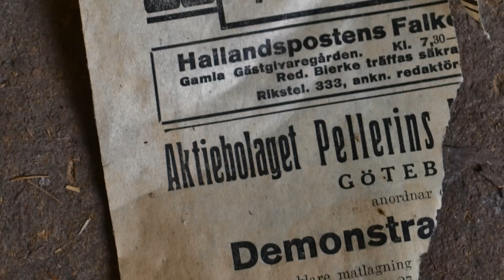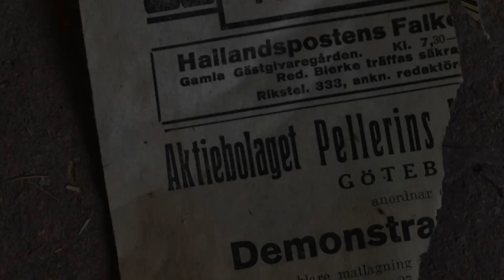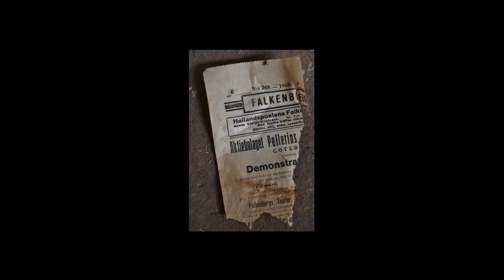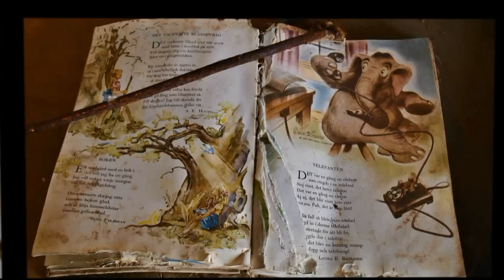Abandoned III , "SMILE"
Abandoned "smily" House in Sweden

Photo and edit : FanFan Babii aka Buffan Walter